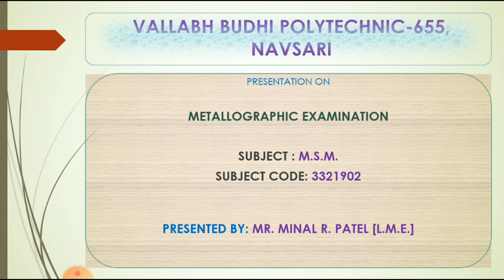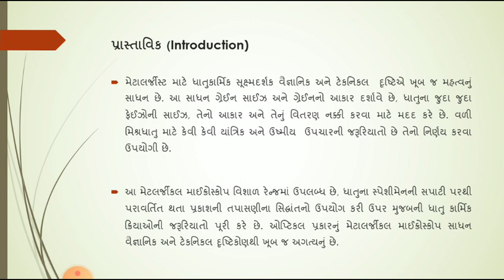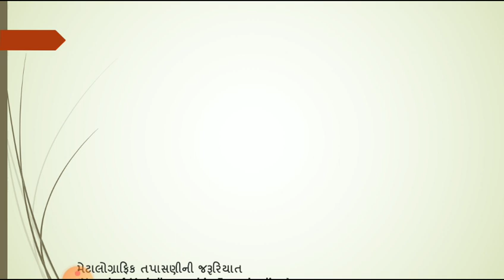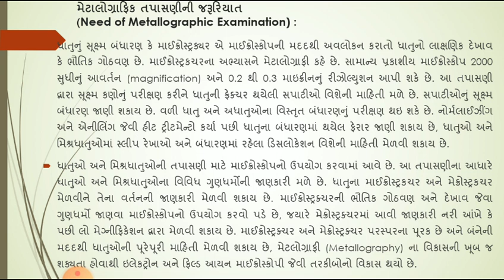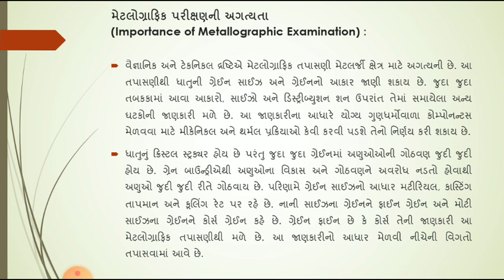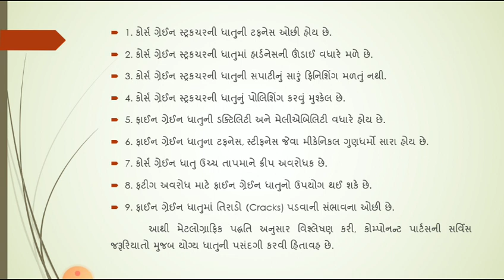1. Metallographic examination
MSM, MINAL PATEL